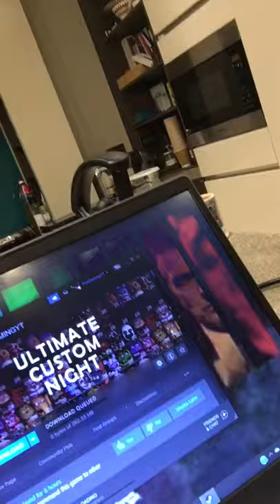Vlog #0 of trip to st. Gingolph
Hello all I am going to be doing quick little vlogs from the french Swiss border town St. Gingilph!